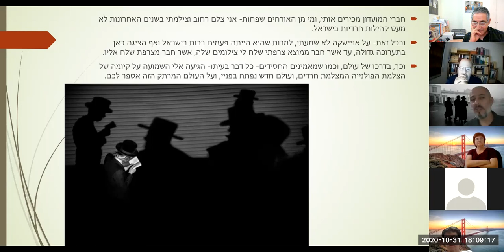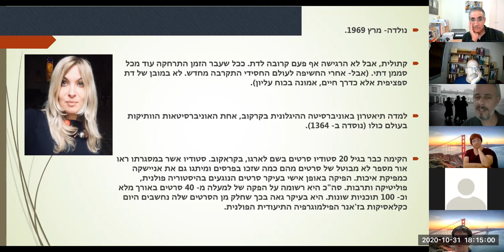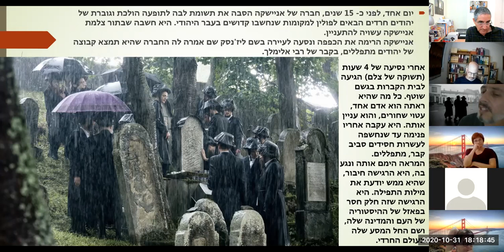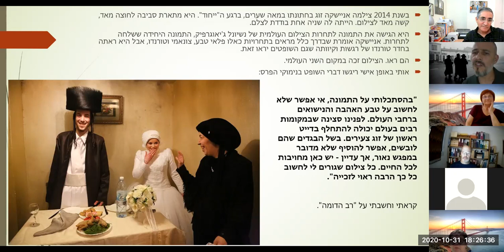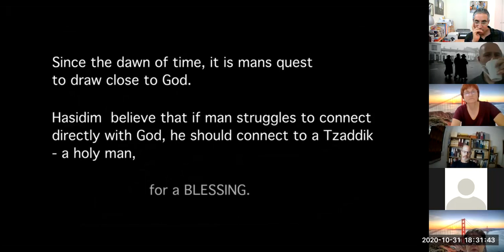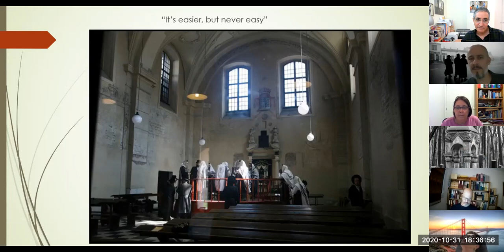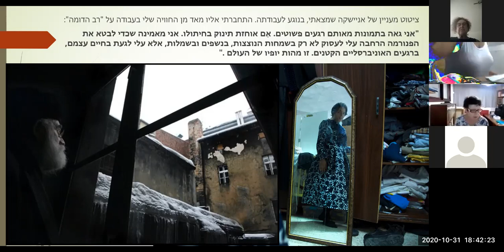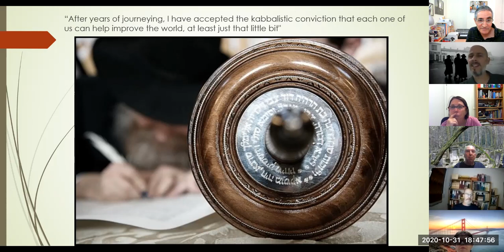zoom zoom Agnieszka Traczewska Photographer Hasidim Ultra ortodox Jews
A meeting of the photography club "B'Tselem" (in our photographic way) under the guidance of photographer Dubi Feiner and photographer Dan Lazar who prepared the lecture. A meeting with Polish photographer Agnieszka Traczewska. And a conversation about her photography project on the Hasidic community.